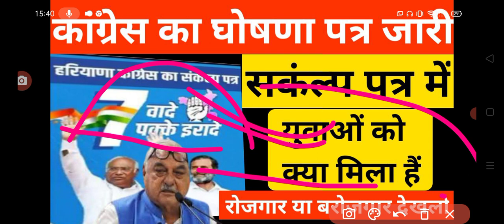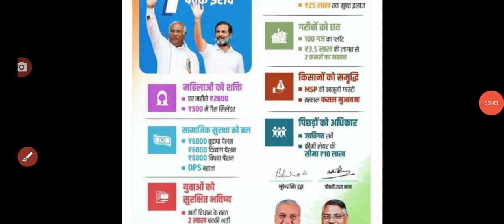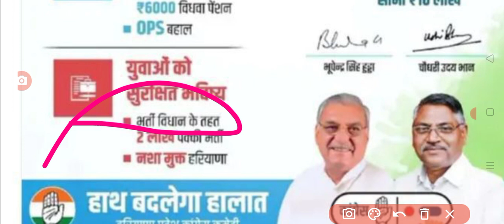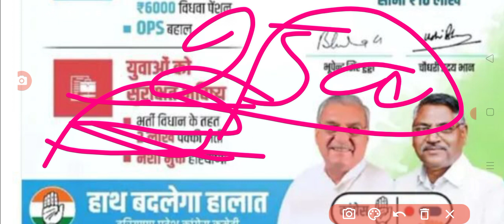हरियाणा काग्रेस पार्टी का घोषणा पत्र जारी || सकंल्प पत्र में युवाओं को क्या मिला ? रोजगार या बरोजगार